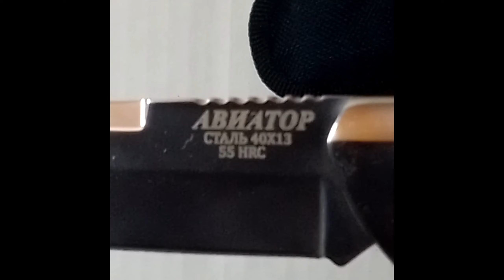САМЫЙ УДАЧНЫЙ,ЛУЧШИЙ,НОЖ ДЛЯ АКТИВНОГО ОТДЫХА,ОХОТЫ И РЫБАЛКИ.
Считаю такой нож самым удачным по всем критериям,удобству,цене,качеству,для охоты и рыбалки,а также активного отдыха,туризма.Хорошая сталь,удобно лежит в руке,нет ничего лишнего,можно положить в карман так как он складной.Длина клинка 11 сантиметров что удобно.